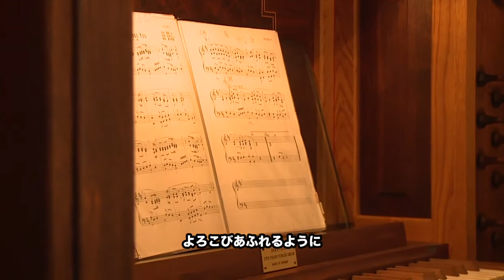賛美歌｜GOD BLESS YOU｜ローズガーデンクライスト教会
札幌の結婚式場・ローズガーデンクライスト教会では、結婚式に参列をするゲストや教会スタッフ全員が挙式を挙げる新郎新婦を祝福する賛美歌を全員で歌います。一般の結婚式では聖歌隊だけが歌う賛美歌が多い中、新郎新婦を祝福する気持ちを大切にしています。